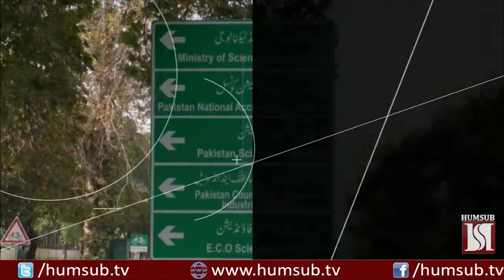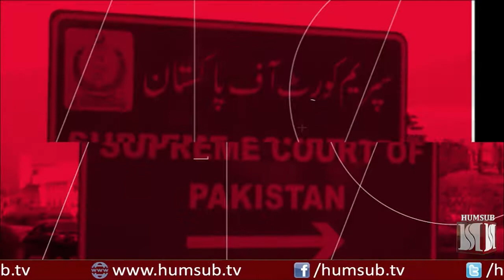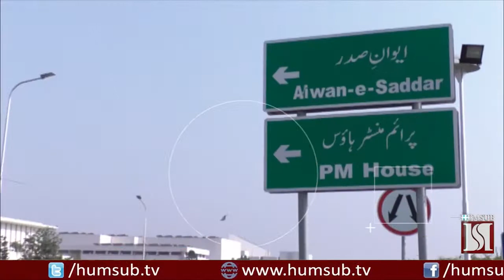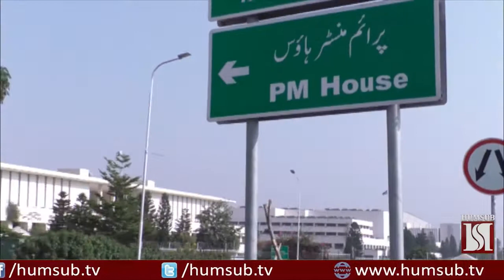Red Zone Episode 4 (Guest: Ali Nawaz Awan) March 7 2018 HumSub TV